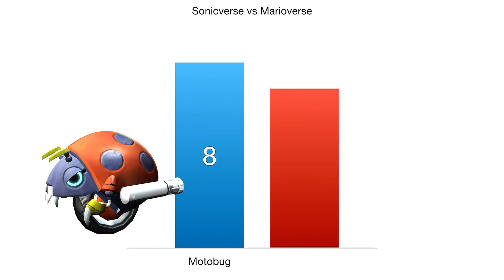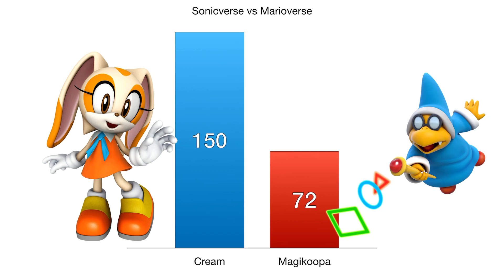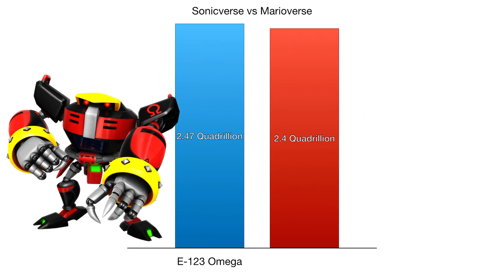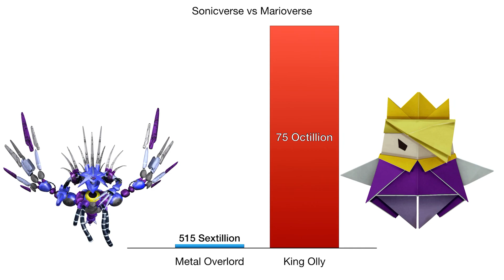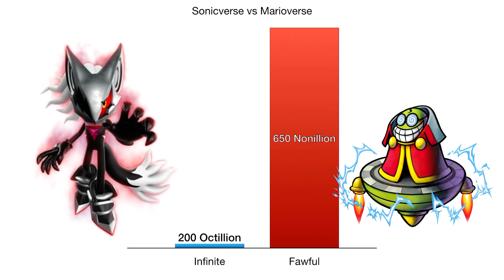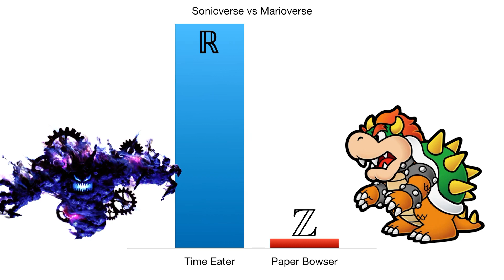Sonic The Hedgehog (Verse) vs Super Mario Bros. (Verse) Power Levels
I’m probably gonna remake this later, it was too rushed-